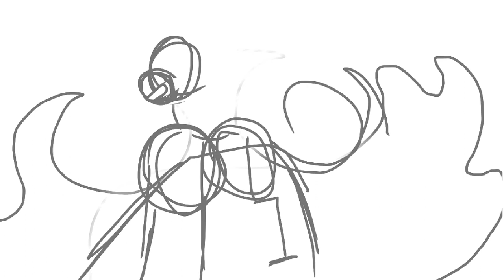Ashfur Animation WIP/ Draft - SmokyClaws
I’m SmokyClaws and yeah this is a short animation WIP of Ashfur during the fire.

Characters and story by Erin Hunter- Warrior Cats

Music Used in this Video:

Song/Music     Somebody that I used to know
Artist               Gotye (feat. Kimbra)
Album             Making Mirrors
License type: Creative Common/ Standard License